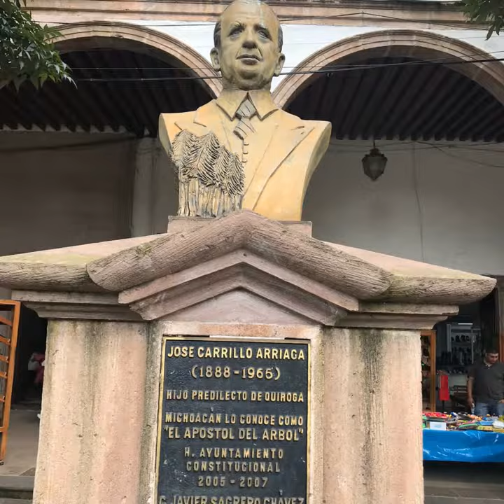QUIROGA MICHOACÁN TURISMO BIENVENIDOS ORGULLO MEXICANO FUNDADOR LIC. DELFINO CORNEJO TORRES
QUIROGA, MICHOACÁN TURISMO BIENVENIDOS...EL FUNDADOR  DEL ORGULLO MEXICANO LIC. DELFINO CORNEJO TORRES, MÁXIMO  LÍDER  Y REY DEL TURISMO  MEXICANO, CREADOR  MUNDIAL  DEL TURISMO  CON IDENTIDAD  SU APORTACIÓN  CULTURAL  A LA HUMANIDAD PARA SECRETARIO DE TURISMO DE MÉXICO.